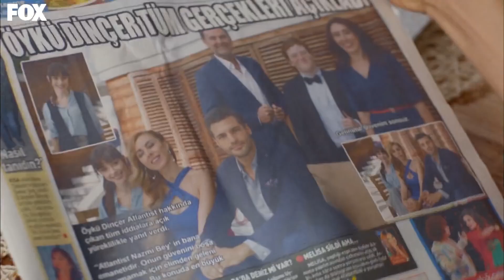Önem Öykü ve Ayaz'ın Evine İyice Yerleşti - Kiraz Mevsimi 55. Bölüm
Kiraz Mevsimi 55. Bölüm - Önem Öykülere İyice Yerleşti

Kiraz Mevsimi 55. Bölüm Özet:
Gazete haberi Ayaz ve Öykü’nün evine bomba gibi düşer. Bu haber yüzünden çok önemli bir iş anlaşmasını kaybeden Öykü, evde de Önem’le uğraşmaktadır. Öykü ve Ayaz Önem’den nasıl kurtulacaklarını düşünürlerken, Meral ve Cem’in de evlerine gelmesi durumu iyice karıştırır. Mete ve Naz’ın ilişkisi tehlikeli sularda ilerlemeye başlarken Şeyma da arayış içine girer. Aynı evde Meral ve Önem’le beraber yaşamaya çalışan Öykü şirketi kurtarmak için çok yakın birinden yardım ister. Ama bu işleri daha da çok karıştırır. Üstelik Öykü’yü bekleyen bir başka kötü sürpriz daha yoldadır.

Kariyer basamaklarını hızla tırmanmaya başlayan genç ve güzel moda tasarımcısı Öykü ve Öykü’nün çocukluk aşkı Mete’ye ulaşma yolunda hayatına giren Ayaz… Öykü ve Ayaz’ın masum, tatlı aşk hikayesi ve yaşadıkları maceralar izleyiciye keyifli bir dizi sunuyor.